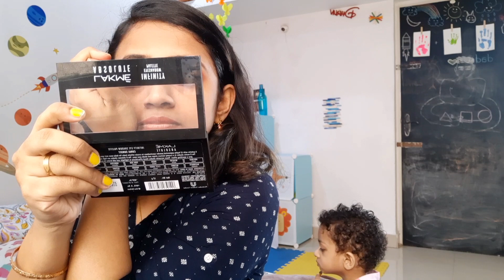Vlog: A day in my life| Mom Blogger and Edupreneur life | Managing time with a toddler